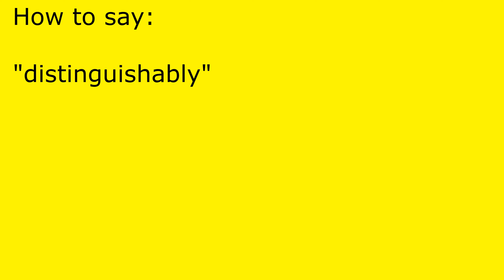How to pronounce distinguishably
distinguishably pronunciation.